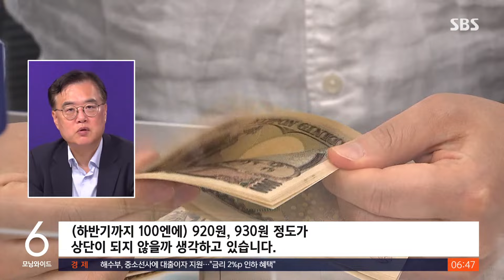"일본여행 다녀오길 잘했다"?…엔화 반등세 오늘 분수령 / SBS / 친절한 경제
〈앵커〉

수요일 친절한 경제 오늘(31일)도 권애리 기자 함께합니다. 권 기자, 7말 8초 휴가철이 절정입니다. 요즘 제 주변에서도 가깝기도 하고 엔화까지 저렴해서 일본 여행 다녀왔다 이런 분들 참 많더라고요. 그런데 이 저렴한 엔화를 누릴 수 있는 날이 얼마 남지 않았을 수도 있다고요?

〈기자〉

3주 전만 해도 100엔에 850원대에서 살 수 있던 엔화, 이제 900원 근처에서 움직이고 있습니다.

5% 정도 오르게 된 겁니다.

조만간 일본여행 가려고 했는데 엔화 왜 이렇게 급하게 오르는 거냐, 궁금해하시는 분들이 많습니다.

아직까지 환전을 안 하신 분들은 빨리 해야 하는 건지, 기다려야 할지 오늘이 그걸 알 수 있는 분수령입니다.

우리나라의 한국은행 같은 기관인 일본중앙은행이 어제부터 금융정책결정회의를 열고 있습니다.

오늘 그 회의 결과가 나오는데요. 일본은 지난 3월에 17년 만에 기준금리를 올렸습니다.

오늘 4개월 만에 또 금리를 올린다고 발표하면 최근에 급격하게 반등한 엔화의 가치가 좀 더 빠르게 오르는 추세가 나올 가능성이 큽니다.

하지만 오늘 금리를 올리지는 않을 거라는 관측이 더 많이 나오기는 합니다.

일단 금리를 동결한다고 해도 9월에는 올리겠다 이런 신호를 명확하게 보낸다.

이 정도만 돼도 역시 엔화는 이달 중순까지가 바닥이었다 이렇게 될 가능성이 큽니다.

그리고 약간 더 어려운 개념이기는 하지만, 사실 통화당국이 시중 돈의 가치를 조절할 수 있는 건 금리만이 아닙니다.

일본은행이 시장에 엔화를 끊임없이 풀어댄다면 엔화가 너무 흔하니까 계속 싼 상태로 머물러 있겠죠.

그게 지금까지 일본은행이 해왔던 겁니다.

그런데 오늘 시장에 엔화를 그렇게 잔뜩 푸는 정도를 좀 줄이겠다, 얼마나 줄일지 발표합니다.

역시 엔화 가치를 더 이상 떨어지게 두지는 않겠다는 조치라고 할 수 있습니다.

〈앵커〉

일본이 드디어 슈퍼 엔저를 저지하고 나서는 것 같은데 왜 하필 휴가철인 지금입니까?

〈기자〉

여러 가지 이유가 복합적으로 섞여 있는데요.

최근에 추가된 상황으로는 역시 정치적인 분위기를 얘기하지 않을 수 없습니다.

일본은 적극적으로 엔화를 싸게 만들어서 수출도 많이 하고, 또 우리 같은 외국인 관광객들도 대규모로 끌어들여 왔습니다.

물가가 떨어지는 게 문제였던 나라기 때문에 엔이 저렴해져서 물가가 함께 오르는 것도 어느 정도까지는 일본 입장에서는 반길 문제였습니다.

하지만 물가와 함께 드디어 근로자들의 임금도 좀 올리려는 시도가 있었는데, 임금을 올려봤자 워낙 물가가 오르다 보니까 임금 오른 효과는 상쇄된다는 지적이 나오기 시작했고요.

일본이 바겐세일을 당하고 있다, 도대체 누구를 위한 엔저냐, 많은 일본 국민들의 시선이 곱지 않았습니다.

수출 대기업들은 엔저로 해외에서 돈을 많이 번 게 사실이지만요.

수입물가를 걱정해야 하는 내수 위주의 중소기업이나 일본 국민 개개인에게는 엔저의 혜택보다는 고통이 더 컸다는 거죠.

그래서 9월에 자민당 총재 선거도 있는데 지금 기시다 내각의 지지율은 역대 최저 수준으로 떨어져 있습니다.

물론 통화당국은 독립적으로 정책 결정을 한다고 하지만, 이런 분위기에 압박을 느끼지 않기는 어렵다는 겁니다.

게다가 트럼프 전 대통령이 공공연하게 슈퍼엔저는 미국에 재앙이다, 용인하지 않겠다는 뜻을 밝히고 있습니다.

엔이 저렴해져서 일본이 미국에서 큰돈을 벌어가는 게 문제다, 미국 제조업에 타격이다.

이런 얘길 하고 있기 때문에 일본으로서는 혹시나 선제적으로 지금보다는 엔화 가격을 좀 올려놔야 하지 않겠냐, 이런 필요성도 느끼게 된 겁니다.

〈앵커〉

그러면 가을 이후에는 일본 여행이 지금보다는 조금 더 부담스러워질 수도 있겠네요.

〈기자〉

그렇게 될 가능성이 큽니다.

다만 일본으로서는 슈퍼엔저만 벗어나고 싶은 거지 어느 정도의 엔저는 유지하고 싶어 합니다.

엔화 반등세가 급격하게 진행되지는 않도록 노력할 거라는 얘기입니다.

다만 일본 정부와 통화당국이 이런 생각을 하고 있는 걸 이제 온 세상이 압니다.

그래서 엔화 가치가 지금보다 크게 오를 가능성은 적지만 급격한 변동성이 중간중간 보일 수도 있어서 계속 주의할 필요가 있다는 게 시장 전문가들의 얘기입니다.

엔화가 튀는 모습이 나올 때마다 미국을 비롯한 전 세계에 뿌려진 막대한 수준의 엔화 투자금이 자극받을 수 있기 때문에 시장이 더욱 촉각을 곤두세우고 있습니다.

[박상현/하이투자증권 전문위원 : 시장 변동성이 상당히 커질 수 있다는 부분에서 엔화 흐름을 계속해서 주목할 수밖에 없는 상황입니다. 원-엔 환율 기준으로 보게 되면, 여기서 추가적으로 그렇게 많이 오르기는 어렵다… (하반기까지 100엔에) 920원, 930원 정도가 상단이 되지 않을까 생각하고 있습니다.]